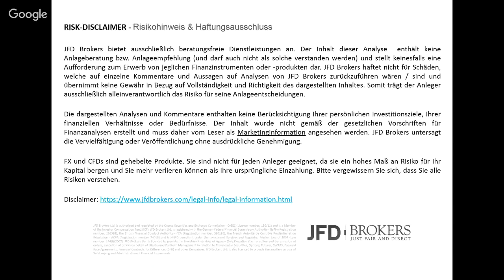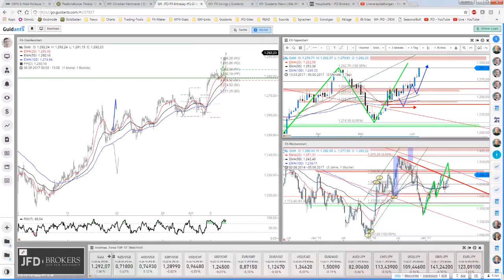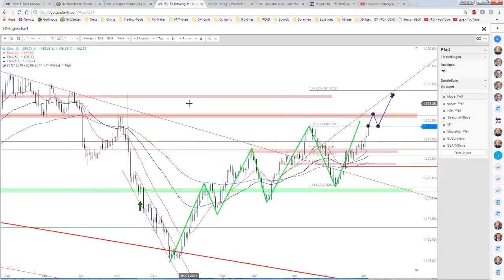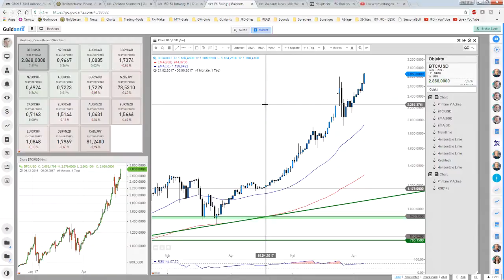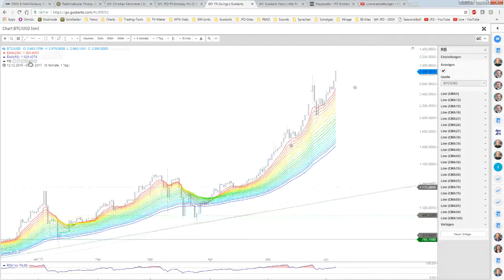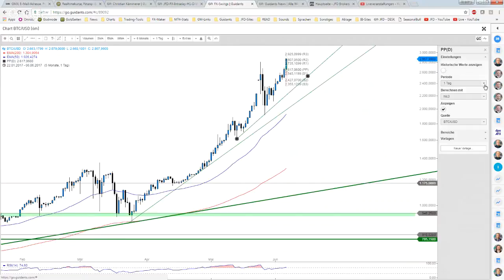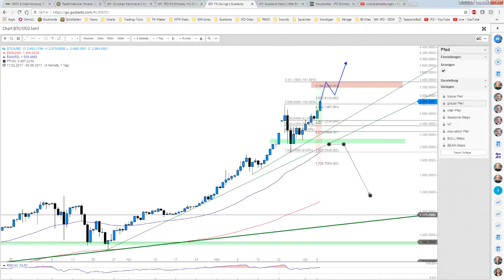JFD Devisenradar - Gold unter Spannung und Bitcoin-Trading bei JFD Brokers